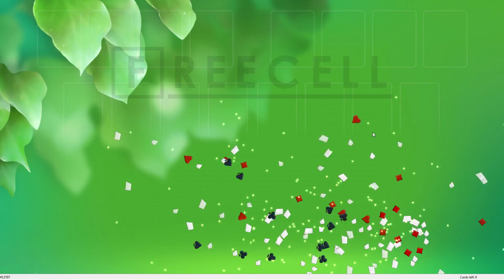Solution to freecell game #13797 in HD